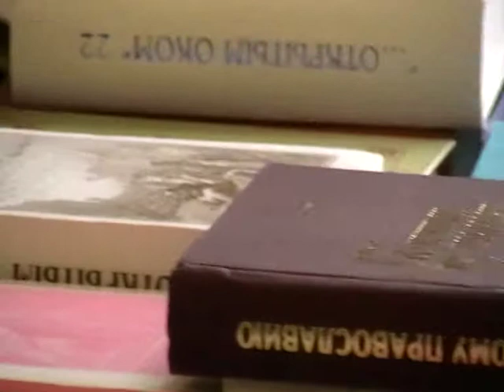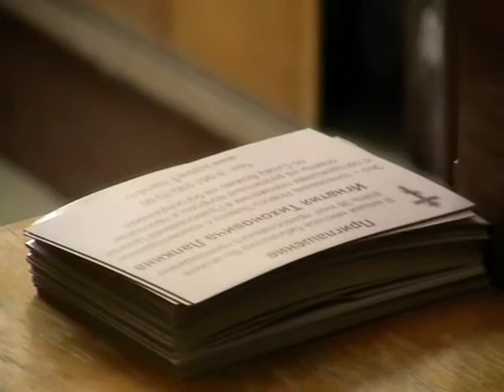2013-06-23- Игнатий Лапкин в Библиотеке Первомайское Украина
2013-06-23- Игнатий Лапкин в Библиотеке Первомайское Украина

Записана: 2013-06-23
Подробнее об этой беседе:
СОДЕРЖАНИЕ:

0:00 -- НАЧАЛО ЗАПИСИ

Собрания.(община)